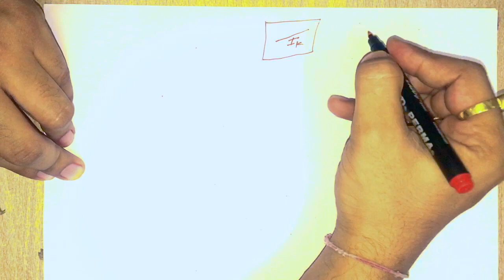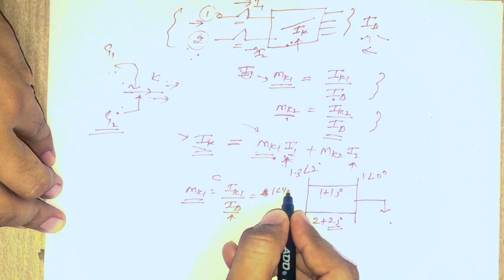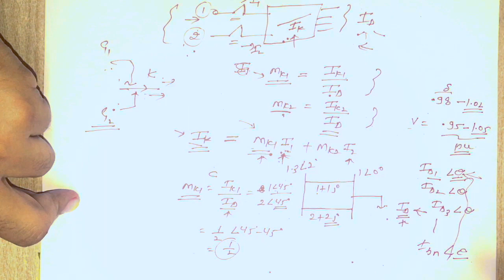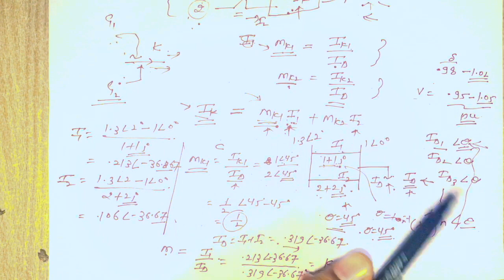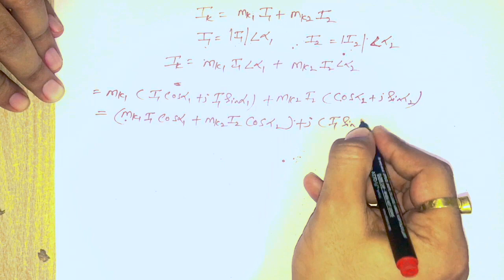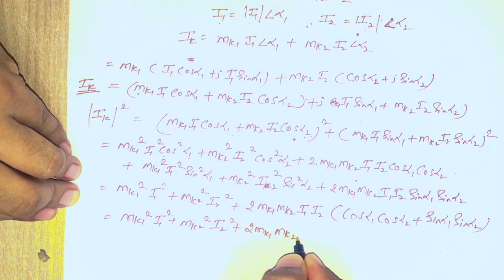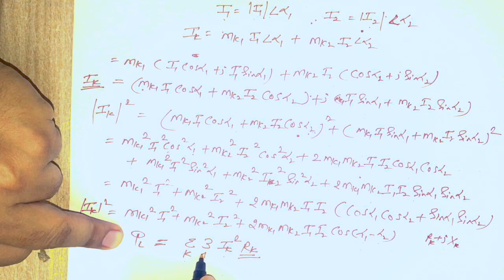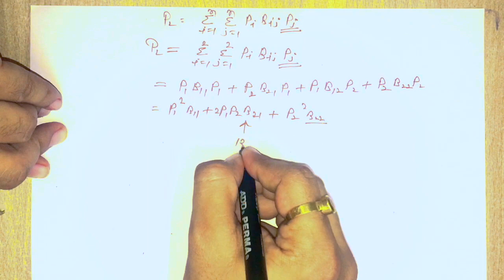Economic Operation of Power System (Optimal Generation Scheduling including Losses Part-2)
This video covers the discussion on the representation of Transmission Line losses as a function of generator power and application of it in augmented Lagrangian function for cost minimization.